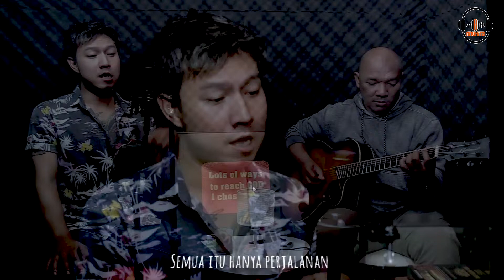Kesalahan Yang Sama Kerispatih Akustik Cover - Kesalahan Yang Sama (Kerispatih) Live Cover Akustik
"Kesalahan yang Sama" merupakan singel milik Kerispatih dalam album musik ketiga mereka bertajuk Tak Lekang Oleh Waktu, rilis pada 2010. kali ini kita coba live cover lagu "Kesalahan yang Sama" yang sudah kita lengkapi dengan liriknya. semoga teman-teman semua suka.
untuk request lagu dapat langsung follow akun instagram kita @anukita.music. Terimakasih.